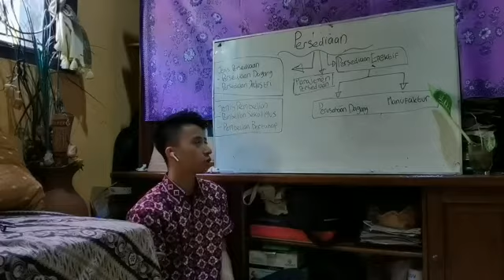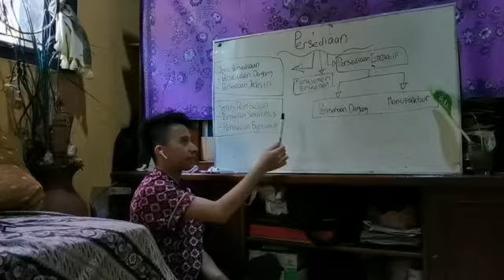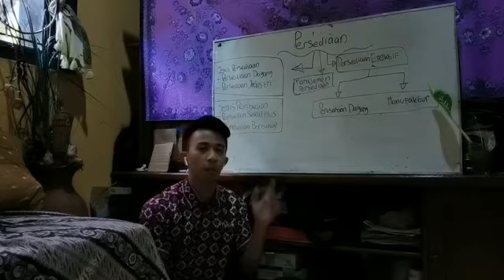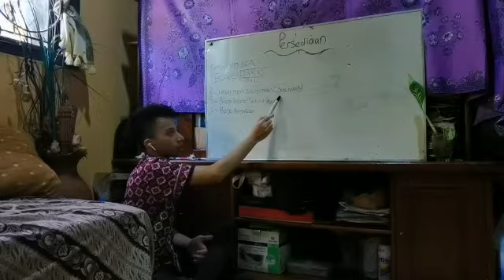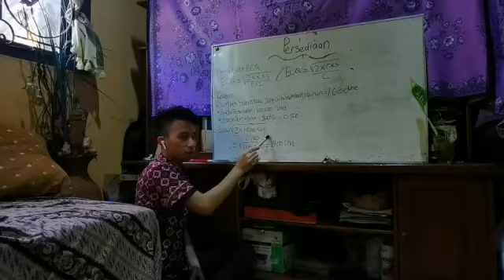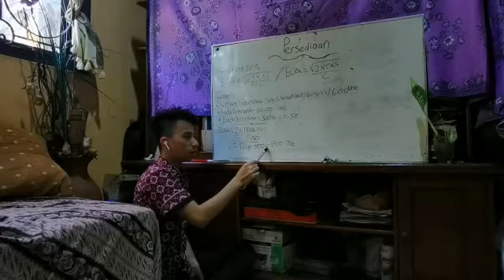Persediaan_Yakobus Bertrand Fernandito Barus_L_206092